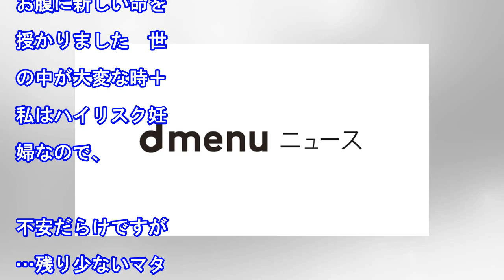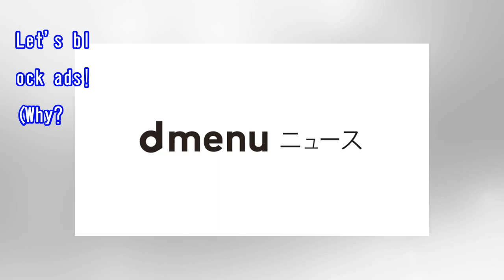元ZONEのMAI、第1子妊娠を報告「この命を大切に守っていきます」（ORICON NEWS）｜ｄメニューニュース